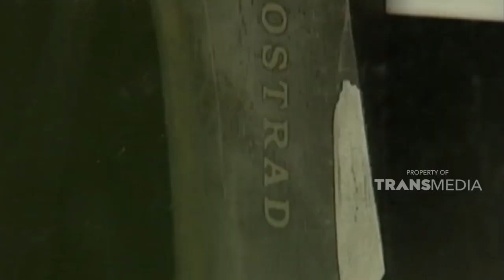Mengintip bagaimana para pandai besi membuat senjata | JELAJAH